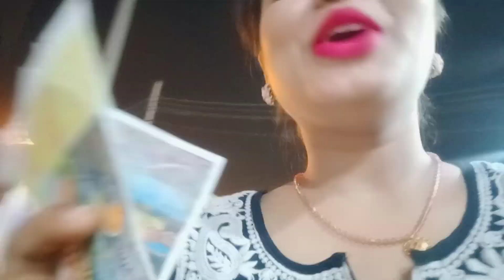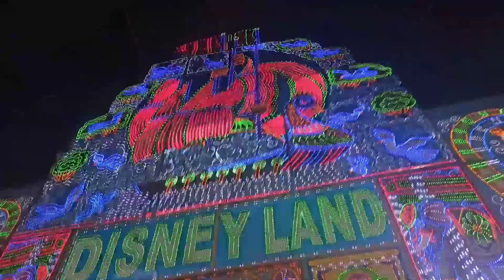शादी के बाद पहली बार हमलोग गए डिज्नीलैंड मेला🎡😍इतनी भीड़ में भी नायरा ने झुले में खूब मस्ती की🥰🎠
जमशेदपुर डिजनीलैंड मेला गए हम लोग।